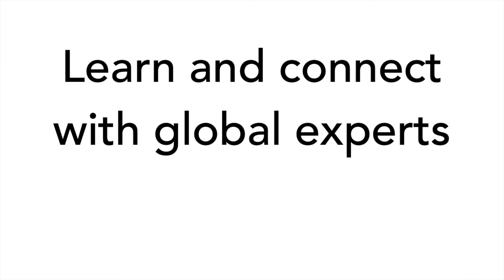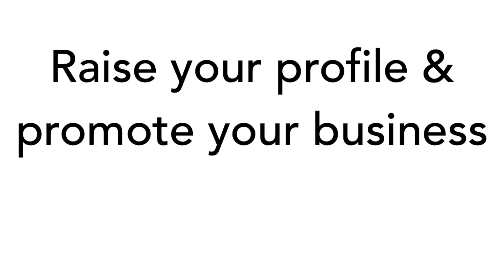Welcome Message to Wintrade Members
In extraordinary times you need extraordinary support. Ready to escape  the ordinary? Join our extraordinary women's business network!

More buying power, as we do business with each other to increase our profits in a trusted network. More skills development, as you learn from industry experts in our global network. More network contacts, with a global tribe of strong, intelligent, talented women (and even some men). MORE TIME FOR YOU!  to focus on your personal, mental, and emotional development, plus your friends and your family.

​Whether intrapreneur or entrepreneur, let us show you how to
re-ignite your business passion, professionalism, expertise, knowledge
and inspiration!